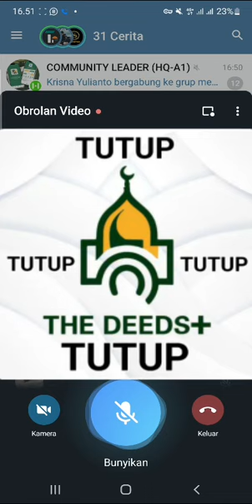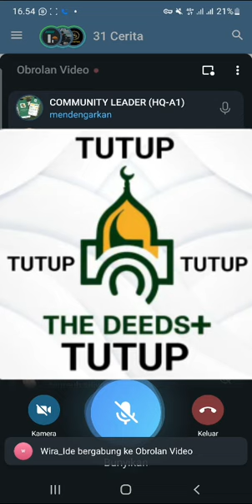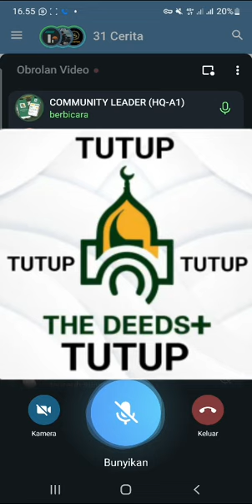THE DEEDS+ SCAM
Membernya gimana masih bisa cairkan?